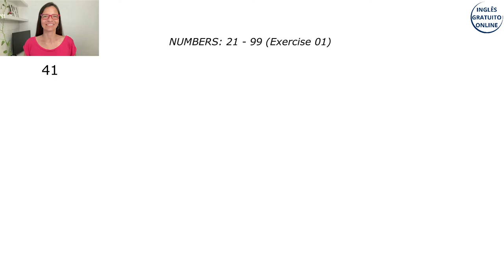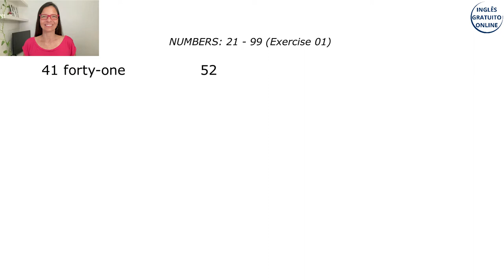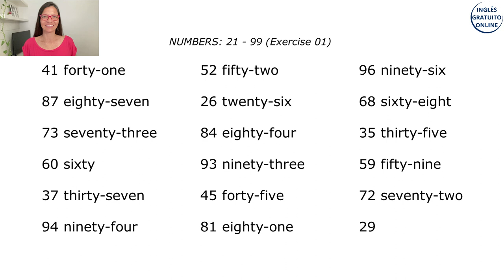NUMBERS 21 - 99 (Exercise 02) - EXERCÍCIO DE INGLÊS GRATUITO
No inglês os números entre 21 e 99 são escritos com um hífen no meio das palavras que os compõem. Ex.: thirty-one, eighty-four.

Os números que terminam com 0 (zero), sempre recebem a terminação “ty”.
20 - twenty
30 - thirty
40 - forty
50 - fifty
60 - sixty
70 - seventy
80 - eighty
90 - ninety

Atenção que o número 40 é escrito sem a letra “u”: forty.

DICA: repita as frases do exercício em voz alta, assim você estará treinando a fala (speaking), que é essencial para a sua evolução. O que adianta saber a teoria se não tem prática?!

OUTRA DICA: Repetição é fundamental para qualquer aprendizado. Por isso, repita os mesmos vídeos e exercícios até você saber realmente tudo, tanto a teoria quanto a prática!

Lá você também encontra uma lista com a ordem dos vídeos que eu recomendo você assistir.

Não envio e-mail.
Não distribuo iscas digitais (e-books, webinars, workshops…)
Não coleto os seus dados (email, nome, telefone…)
Tudo na Inglês Gratuito Online é gratuito mesmo!

Todo o conteúdo apresentado neste video é de autoria própria e possui direitos autorais. Não é permitido a sua reprodução por terceiros sem a devida autorização.

Mais do que um curso, esse aqui é um projeto social pessoal, com o qual tento contribuir com a educação no Brasil.
Acredito que A EDUCAÇÃO TRANSFORMA VIDAS e que educação gratuita é um DIREITO de TODOS.
Gratidão :)